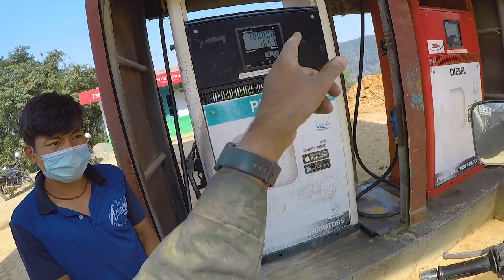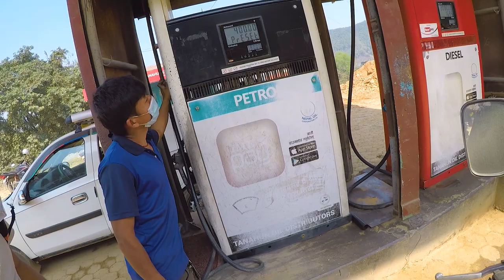WORST ROADS OF NEPAL | Part 3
In this video, i started my journey back from Pokhara to capital city of Nepal, Kathmandu, total distance between these 2 cities is 190 kms, but it took us almost 10 hours to cover this distance, although its quite hilly area to drive, but main issue was non existence of roads/development work going on.

Due to this, around 100 kms of stretch, there were no roads at all between pokhara and kathmandu due to which driving became extremely difficult.

Then while reaching Kathmandu, we went to biggest hindu temple of the world, pashupatinath temple, temple dedicated to Lord Shiva. It comes under one of the char dhaam yatra and said to be half jyotirlinga because its considered half part of Kedarnath.

We also went to Budha Sthupa which is located right in city center, i have shared all details of this trip including total cost of petrol, hostels prices we paid, our experience. Please watch full Nepal series.